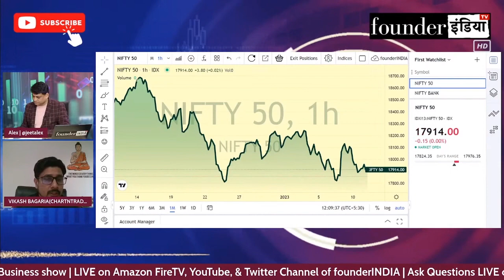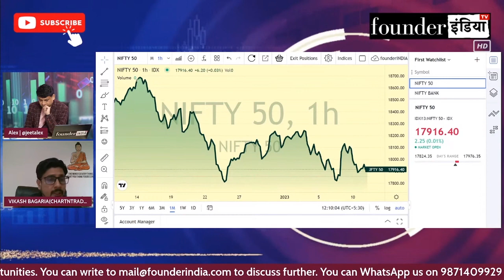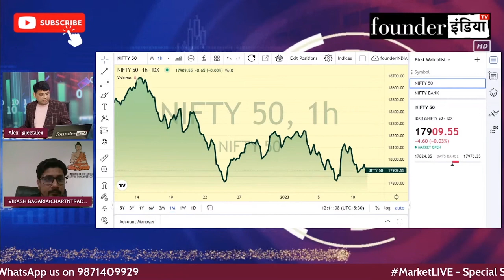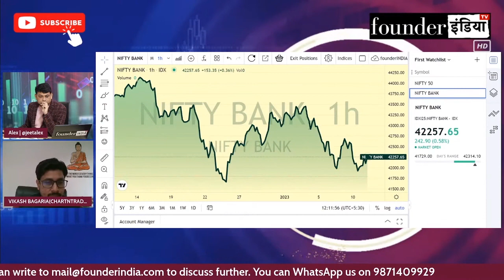बाज़ार की चाल क्या कहती है? Expert Overview by Vikash Bagaria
जानिए Stock Market Expert Vikash Bagaria की राय |

Shows on sharebaazar StockMarket equity trading investment commodity personalfinance reviews marketanalysis startups nifty sensex and much more.